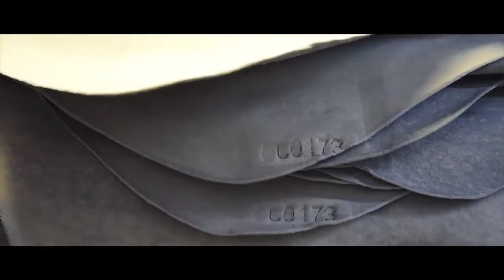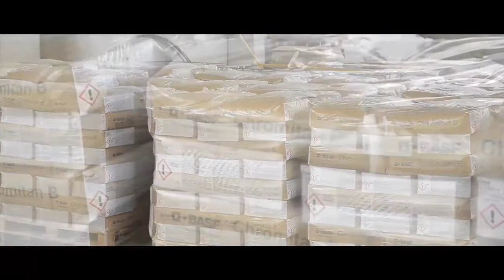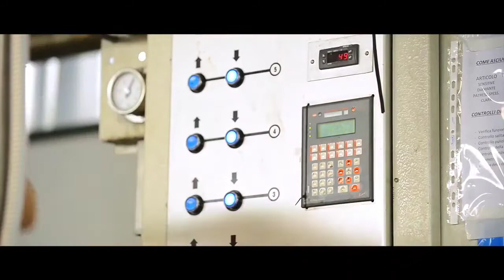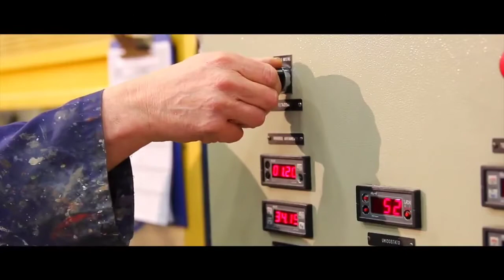Innovative Manufacturing Process